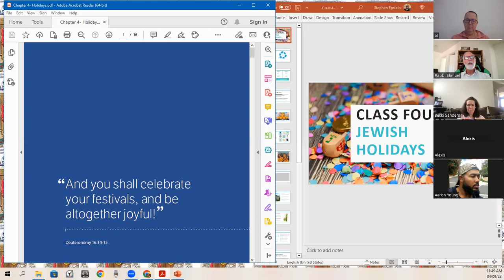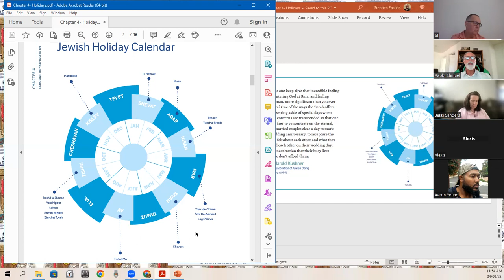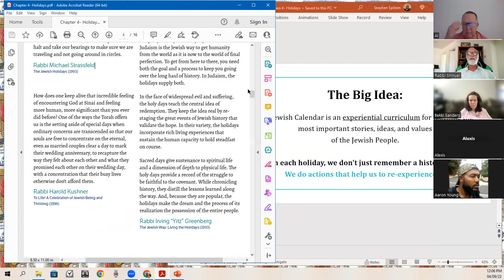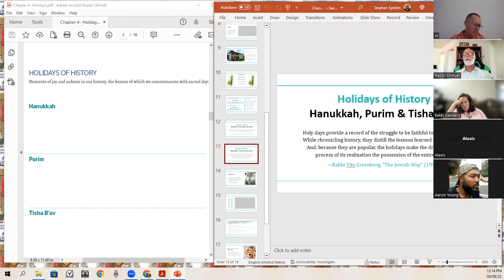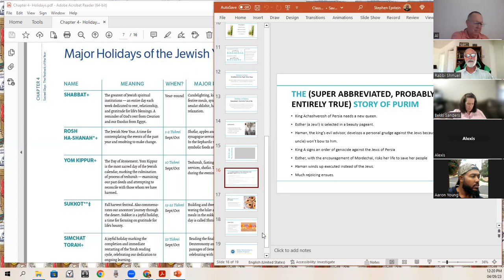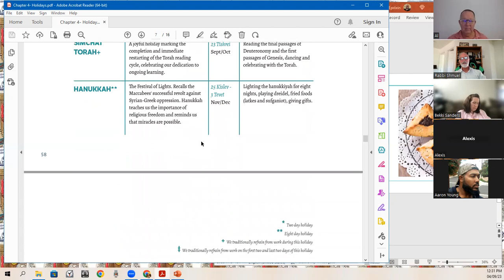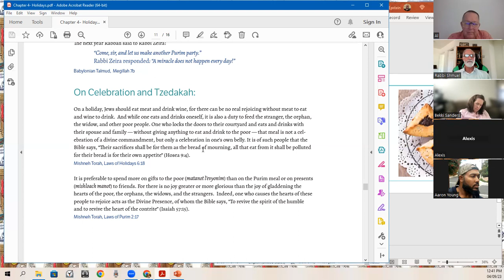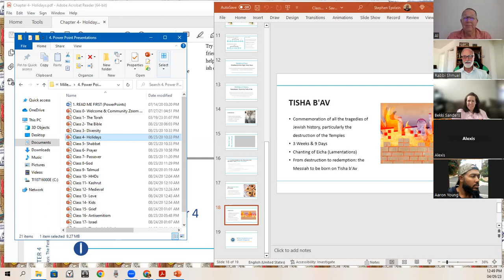Miller Course 5783 Module 4 Holidays (9 April 2023)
Module 4: Holidays